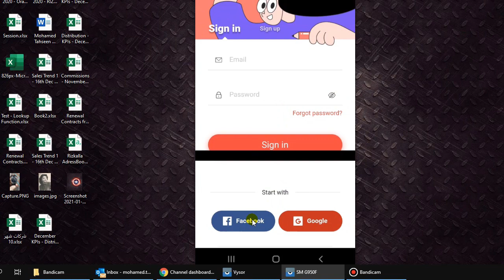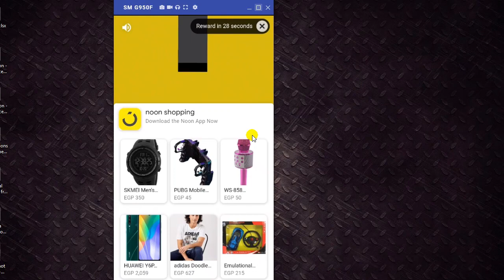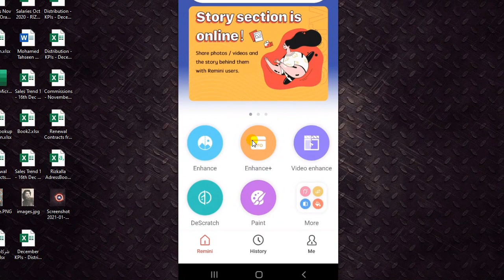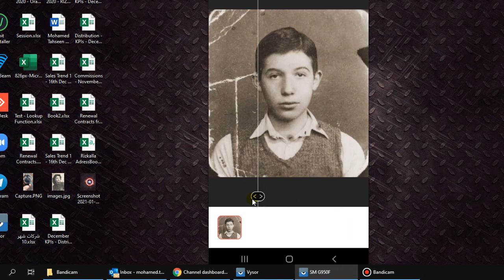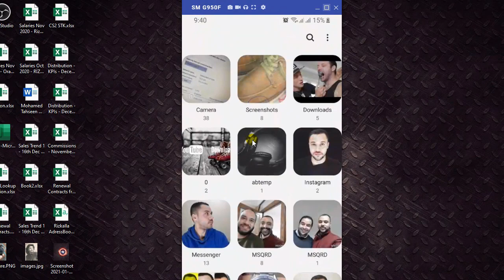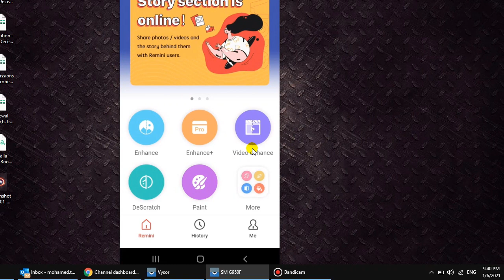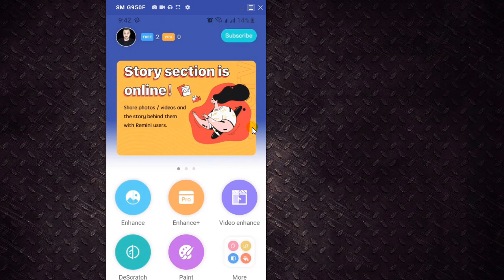اصلاح و ترميم الصور القديمة و الممزقة عن طريق تطبيق سهل جدا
بو عندك صور قديمة وممزقة محتاج تظبيطها وترميمها مجانا
فى الفيديو ده هتعرف ازاى تظبطها اتومتايكيا بدون شغل يدوي واتمنى فى الفيديو ده تستيفدو كثيرا

ترميم وتلوين الصور القديمة بطريقة سهلة ، PicsArt How to Repair and Colorize Old Photos
اصلاح الصور القديمة: رمم صورك ورجعها للحياة | حصريا شرح سهل
كيفية ترميم وتلوين وإصلاح الصور القديمة من الهاتف ببرنامج PicsArt
اصلاح وترميم الصور القديمة والغير واضحة في الفوتوشوب - Fix Damaged Pictures In Photoshop
أسهل طريقه لمعالجه الصور القديمه وزيادة الجودة بأسهل برنامج للايفون والاندرويد 2021 || توضيح الصور🔥
ترميم الصور القديمه بكل سهوله وبالموبايل
ترميم واصلاح الصور القديمه بموبايلك البسيط 🍁🖤🍁
كيفية تعديل الصور القديمة الممزقة ؟؟ | برامج فوتوشوب | How to modify old torn photos | Remini
ترميم الصور القديمة الاسود والابيض عن طريق الموبايل فقط | دورة ترميم الصور الدرس 02